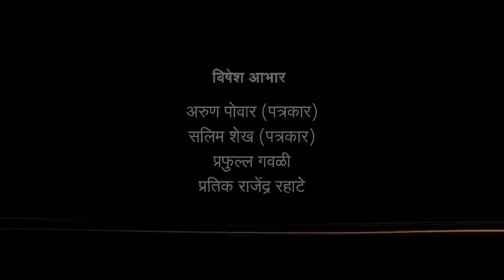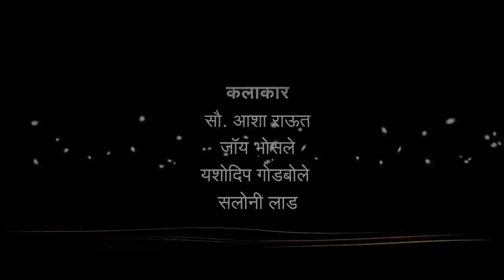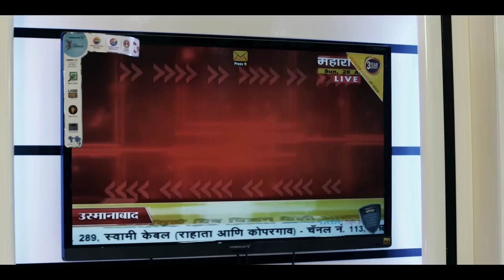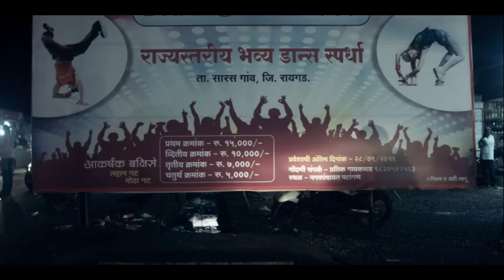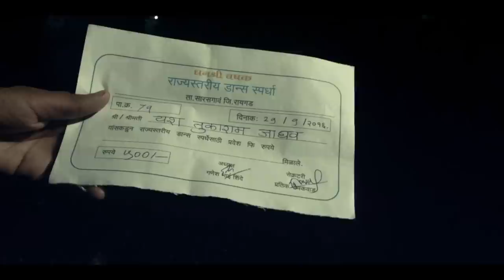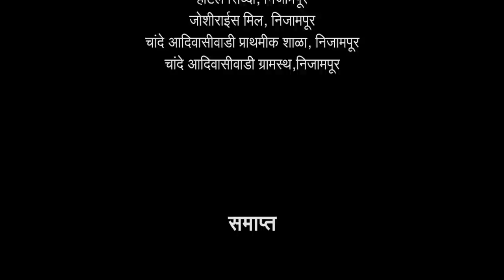OFF BEAT MARATHI SHORT FILM